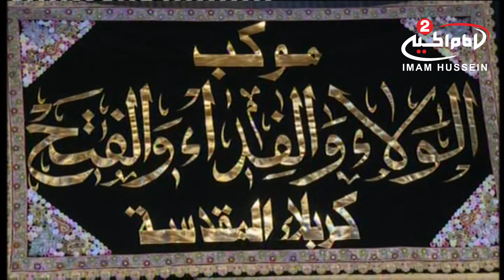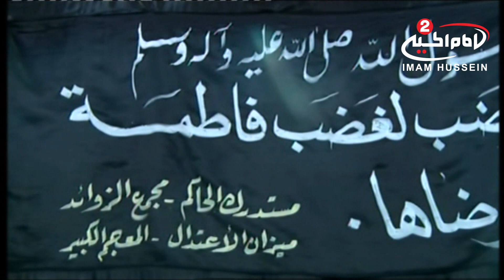سلسلة محاضرات ليالي الفاطمية الاولى(3):الانسان كائن اجتماعي، سماحة السيد محمد باقر الفالي، 1438 ق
اسم البرنامج: سلسلة محاضرات ليالي الفاطمية الاولى
موضوع البرنامج : محاضرات سماحة السيد محمد باقر الفالي

سماحة السيد محمد باقر الفالي
موضوع الحلقة: الانسان كائن اجتماعي
الحلقة : 3
التاريخ:1438 ق
كود البرنامج : 10.08307

المواضيع الجانبية : العلاقات الاجتماعية
التعايش السلمي مع الاخرين
الانسان بحاجة الى الحياة السلمية
بصيرة الانسان
مقام زائر الامام الحسين عليه السلام
بلاغة القران الكريم
توحيد اهل البيت عليهم السلام
ماهي البصيرة
موت الانسان
خصائص الامام الحسين عليه السلام
ظلم بني امية لعنة الله عليهم
مظلومية الامام الحسين عليه السلام
اقامة الشعائر الحسينية
الامر بالمعروف والنهي عن المنكر
الالتزام بسيرة الرسول الاكرم صلى الله عليه واله
الاخلاق الحسنة
الطريق المستقيم
جرائم داعش لعنة الله عليهم
تشويه صورة الاسلام من قبل بني امية لعنة الله عليهم
مناقب امير المؤمنين عليه السلام
اثار صلاة ليلة الخميس على الانسان
فضل الصلاة على محمد وال محمد
قدسية تربة كربلاء المقدسة
عبادة الامام موسى بن جعفر عليهما السلام

التصنيف : تعليمي
أساليب و طرق ايصال المساعدات المالية لقناة الامام الحسين عليه السلام:

١- عبر مكاتب شركات التحويل المالي في مدينة كربلاء المقدسة الى قناة الامام الحسين عليه السلام
٠٠٩٦٤٧٨٢٢١٨٠٠٠٥العراق

٢- عبر ارسال رسالة باسم لبيك ياحسين الى رقم هاتف قسم العلاقات العامة في القناةsmsاو الواتس آب
٠٠٩٦٤٧٨٢٢١٨٠٠٠٥العراق

اب ستور:
Imam husseintv by IMAM HUSSEIN TELEVISION NETWORK

موقع قناة الامام الحسين عليه السلام الثانية باللغة العربية:

https//Imamhussein2.tv